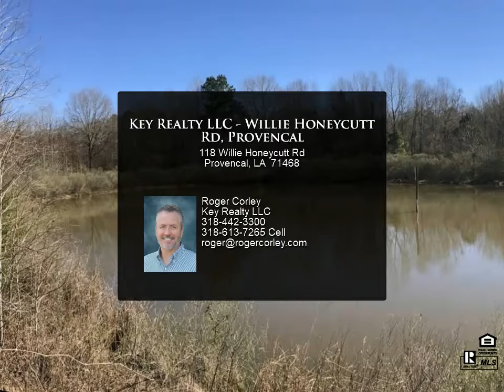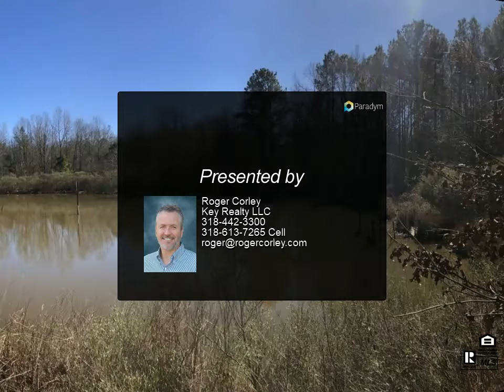Key Realty LLC - Willie Honeycutt Rd, Provencal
Please enjoy this property video created by Key Realty LLC

118 Willie Honeycutt Rd
Provencal, LA 71468

120 acres of wooded property in SW Natchitoches Parish. Located near Kisatchie District of Kisatchie Natl Forest off LA Hwy 117 at Bellwood. Est 10 acres of marketable pine. Mostly hardwoods. 2 ponds, 1 stocked and fed by Artesian well. Homesite in place but home in disrepair—given no value.

Roger Corley
Key Realty LLC